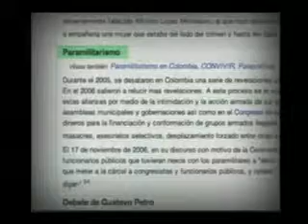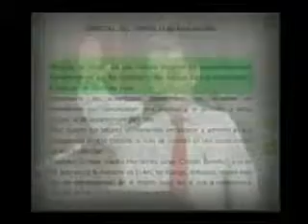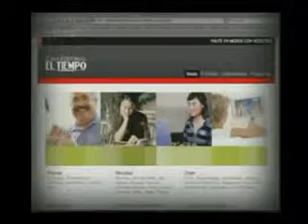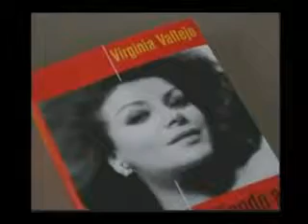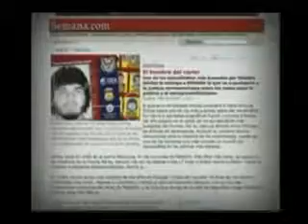Alvaro Uribe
Información del Pentágono: Quien es quien en el mundo del narcotrafico?